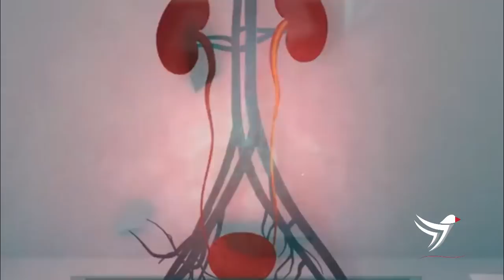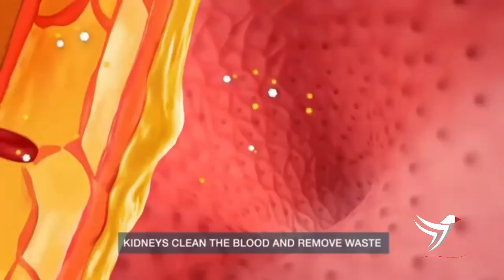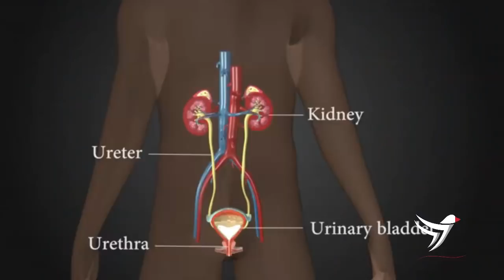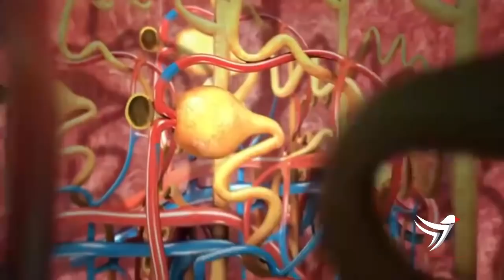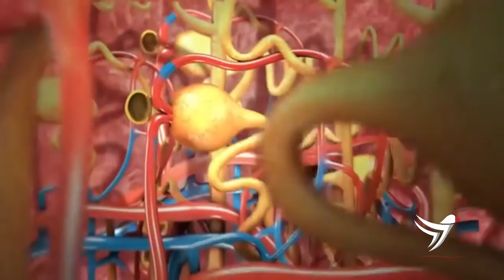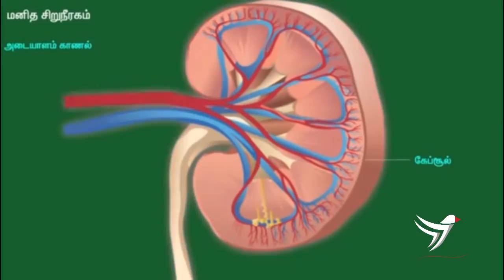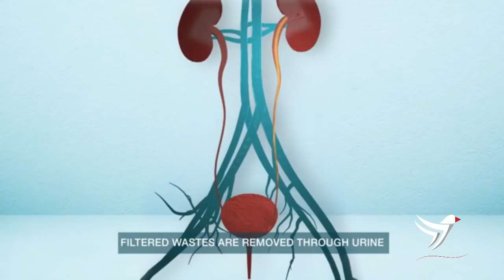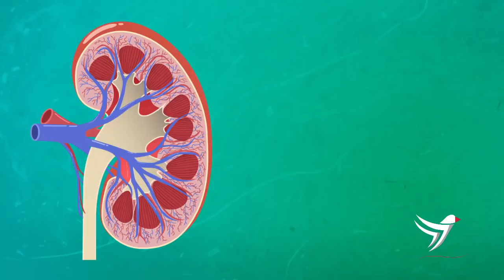🚨 ሰበር መረጃ - ከምኒሊክ ሆስፒታል የደረሰን አንገብጋቢ አ.ሳ.ዛ.ኝ ጉዳይ! የኩላሊት ታካሚዎች ታ.ፍ.ነ.ዋ.ል አስቸኳይ መፍትሄ እየጠየቁ ነው!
MENELIK HOSPITAL ADDIS ABABA ETHIOPIA.
በኢትዮጲያ የኩላሊት ታካሚዎች አንገብጋቢ ጥያቄ።

Ethiopian news Today , Eritrea News , Ethiopia Today

Tamagn Media  Amharic